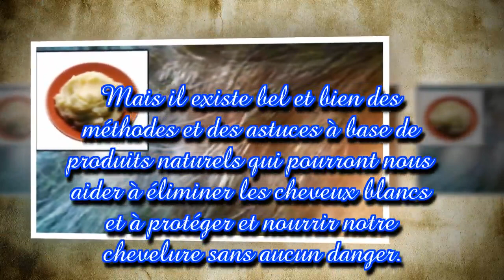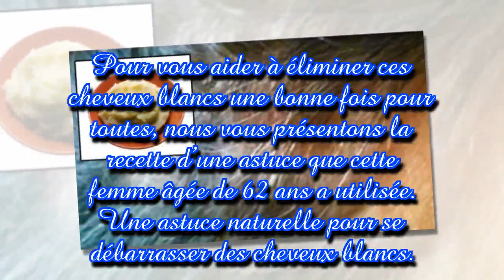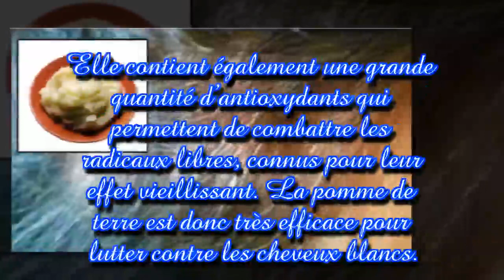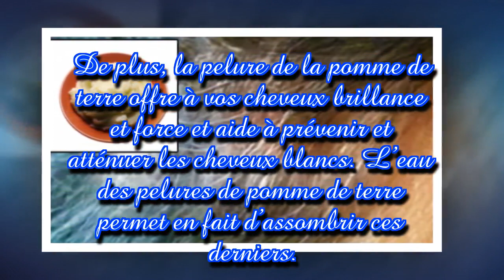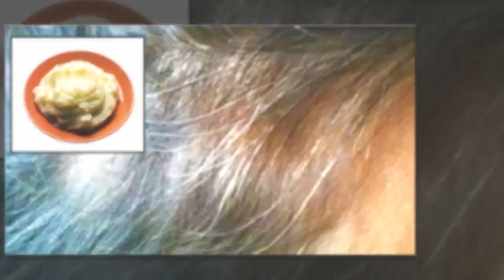J’ai essayé cette astuce sur ma mère âgée de 62 ans et elle n’a plus aucun cheveu blanc.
Pour masquer les cheveux blancs, les femmes comme les hommes ont souvent recours à la coloration et à l’usage de produits chimiques. Mais il existe bel et bien des méthodes et des astuces à base de produits naturels qui pourront nous aider à éliminer les cheveux blancs et à protéger et nourrir notre chevelure sans aucun danger. Découvrez une eau de rinçage à base de pommes de terre qui vous permettra de lutter de manière efficace et rapide contre les cheveux blancs.